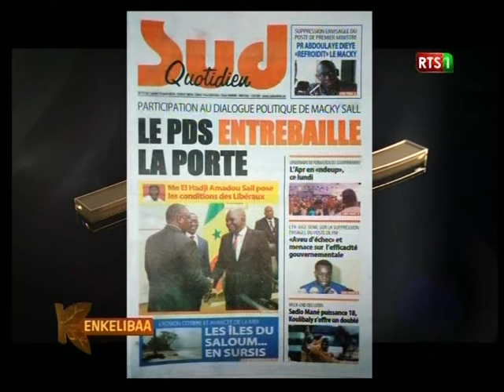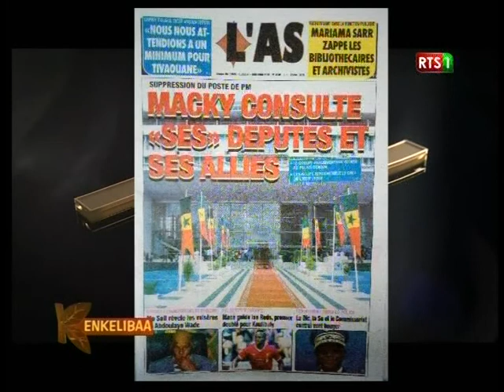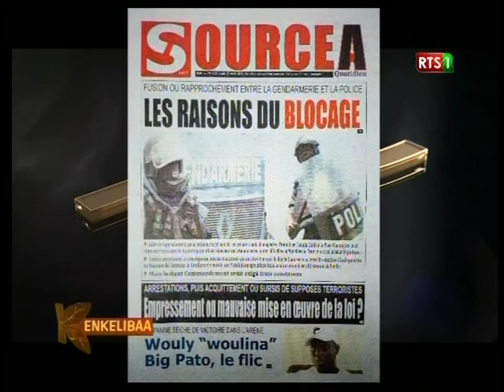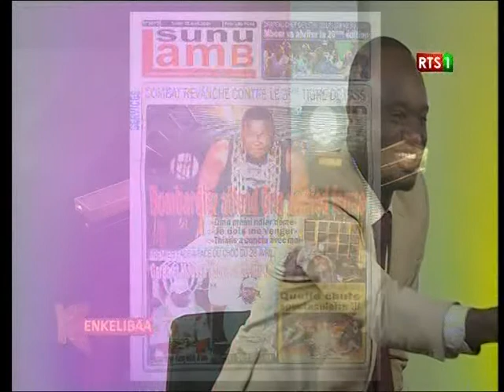Revue de presse de la RTS du 15 avril 2019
Sur le Plateau de l’émission matinale de la RTS « Kinkéliba », dans la revue de presse, les différents quotidiens de ce lundi 15 avril 2019 reviennent sur la participation au dialogue de Macky avec le OUI du PDS. Et il y a aussi Le président qui consulte ses alliés sur la suppression du poste de PM. Et c’est Sarah Louyah qui assure la revue…Suivez la vidéo…